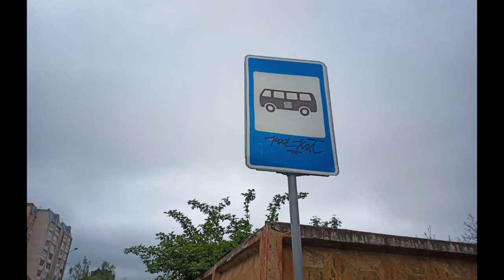UMIDIGI F1 Play CAMERA TEST